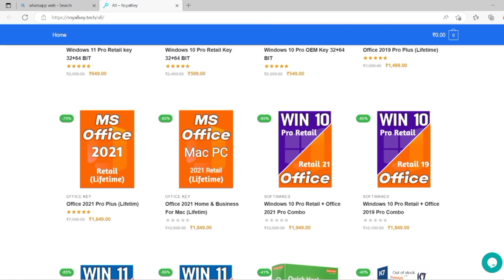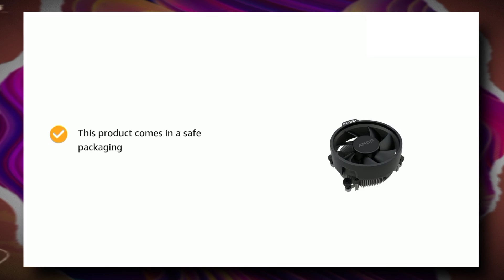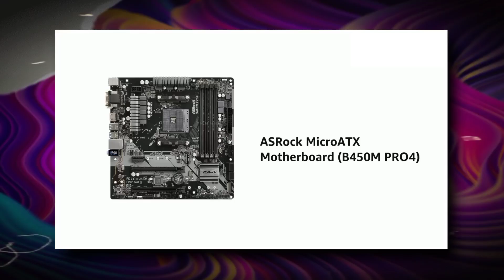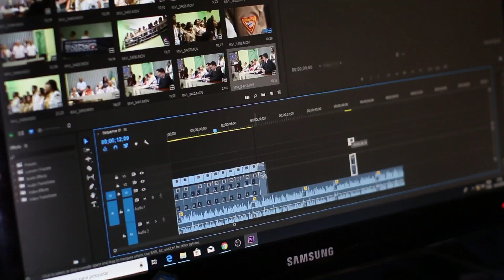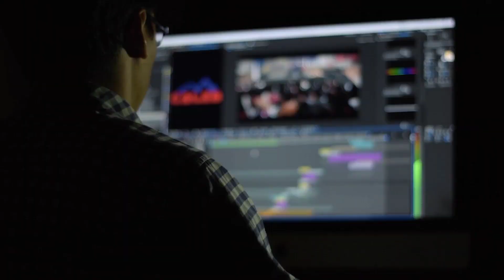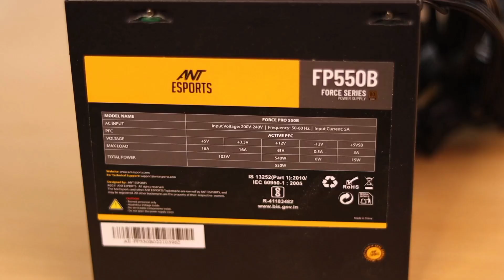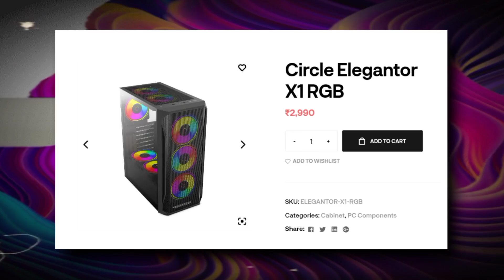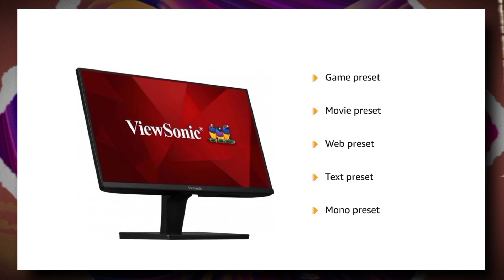Rs 40,000 PC Build With AMD RX 580 8GB Graphic Card🔥Full Pc Build With Moniter & Keyboard in 2023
In this video I have coverd by Best Gaming Pc Build in 50k Under 40000 Gaming and streaming Pc Build 2023 Best⚡Gaming Pc build under 40000 best gaming pc build in 50000 in 2023 under 50k 2023 best options. 50000 pc build
Best gaming pc build in 50k | best GTA 5
Pc Build with ryzen 5 3600 6 core & 12 thread, pc build with GTX 1660ti, Pc build with RTX 2060 6gb graphic Card gaming pc build 2023 | full Gaming PC build under 50k with AMD RX 580 8gb graphics card| cheap pc build for rdr2, Pc Gaming All AAA games play smothly 60+fps Pc build for free fire | BGMI live streaming pc build under 50000 Best Gaming Pc Build Under 50000 in 2023 Best
etc.

1) Processor
2) Motherboard
3) RAM
4) SSD
5) Graphic Card
6) Power Supply
8) Moniter

✅ Best Budget ⚡Graphic Card:-
1) GTX 1650
2) RX 6500 XT
3) GTX 1650 Asus
4) RX 6400 AMD
5) GTX 1050ti

✅ Most Valuable Processor (CPUs) in 2023
1⃣ Intel i3 10100F
2⃣ AMD Ryzen 5 3600
3⃣ Intel i3 12100F
4⃣ Intel i5 12400F

✅ Most Valuable Nvme SSD Gen4.0 ✴️
1⃣ Kingston NV2
2⃣ Silicon Power UD85
3⃣ Crucial P3 Plus

► Timestamps◄
0:00 - in This Video
0:58 - AD
1:36 - Processor
3:07 - Motherboard
5:14 - RAM (Memory)
5:58 - Storage
7:00 - Graphics Card
9:02 - Power Supply
9:37 -  Case (Cabinet)
10:35 -  Moniter
11:20 - Total Cost
11:56 - Ending Part

AMD Radeon rx 580 pc build under 50k
RTX 2060 6gb graphic Card Pc build
Pc build in 40k with RX 580 8gb graphics card
Pc Build under 40000 for video editing
pc build under 40000 for gaming
pc build
40k gaming pc build
ryzen 5 5500 gaming pc build 2023
ryzen 5 3600 gaming pc build 2023
40000 pc build
pc buildunder 40000 for gaming
pc build 40000 for gta 5
pc under 40000 to 50000

Demiitech